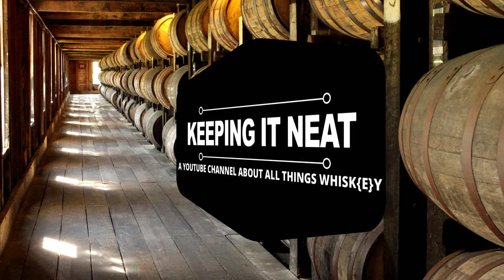Belle Meade Bourbon Madeira Cask Finish Ep .78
So " Are you Ready and Abel to Whiskey"? If you are, enjoy the show!

Belle Meade Bourbon Madeira Cask
90.4 Proof        45.2% Alc.     Age: 2+yrs
Mash Bill: assumed 64%Corn- 30% Rye- 6% Malted Barley
Distillery: Nelson’s Green Brier      Parent Company: Whiskey sourced MGP

To finish this offering we select casks which were used in the production of Malmsey Madeira. Malmsey is the richest and sweetest tasting of the Madeira styles and is renowned for the depth and complexity of its honeyed flavors. This is a result of the wine being "cooked," fortified, and aged in the time honored traditions of wine making on the island of Madeira.
We fill these casks with a proprietary blend of well-aged Bourbons. The robust flavors from the casks pair well with the spicy high rye content of the Bourbon and create a striking profile unlike any other whiskey in the world.
Belle Meade Bourbon Madeira Cask Finish has been cut to 90.4 proof and, as with all of our products, is never chill-filtered. The result is a Bourbon of particular distinction and uncommon character.
Appearance:
Nose: Floral, with vanilla and hints of toffee.
Palate: Dark Wildflower honey, vanilla, ripe persimmon, dried black cherry, caramelized sugar and baking spices and a soft, velvety mouth feel. Lengthy finish mimicking the palate with a touch of malt and chocolate.
Price:  Tennessee $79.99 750ml, $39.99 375ml.

Want to join our FACE BOOK  group page and join in discussions about all things whiskey-

Do you like the Chug Jug Can? Go to Facebook and check out-